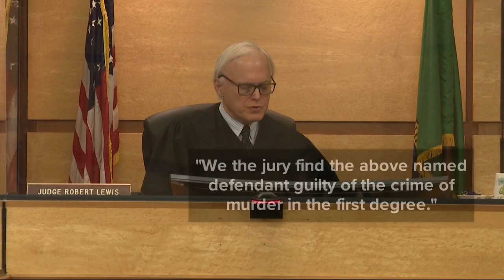Unanimous jury finds suspected Clark County serial killer guilty of second murder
A jury unanimously found Warren Forrest guilty in the 1974 murder of Martha Morrison after a day of deliberations.